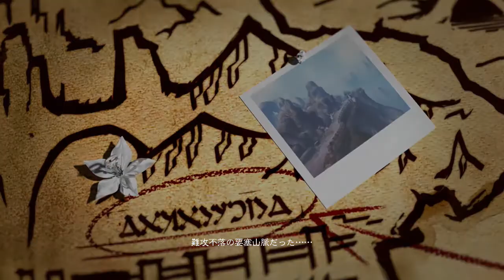Zetality! - Drag-On Dragoon 3 - part 6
Zero and Mikhail enjoys a nice meal at the seafood buffet. Five had to go away, then Cerberus crashes the party.